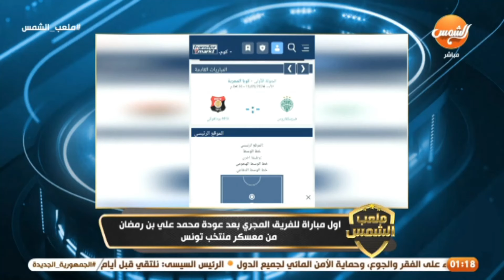المواجهة المنتظرة بين منتصر الرفاعي وعصام شلتوت ورد فعل الاستوديو بعد فشل انتقال بن رمضان للأهلي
المواجهة المنتظرة بين منتصر الرفاعي وعصام شلتوت وأول رد فعل في الاستوديو بعد فشل صفقة انتقال بن رمضان إلى الأهلي